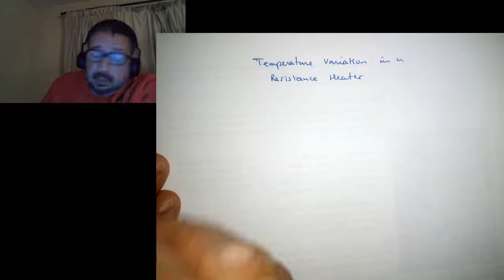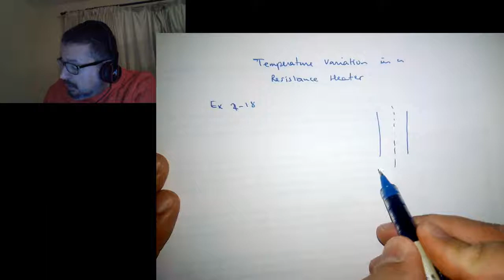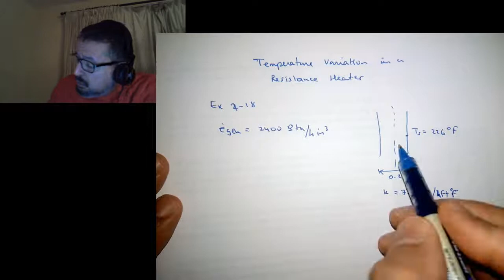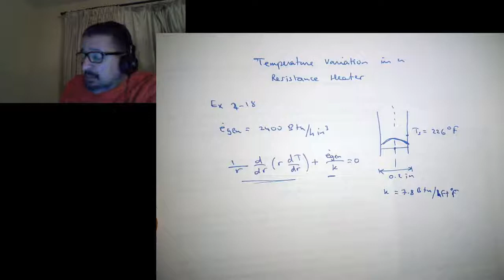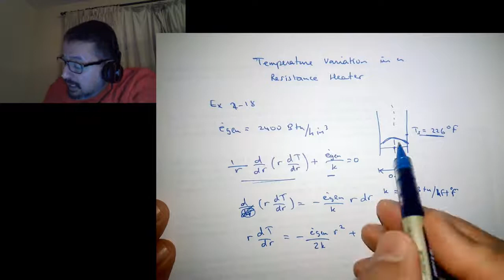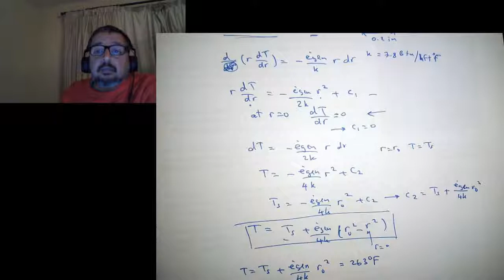HT2-16 Temperature variation in a resistance heater